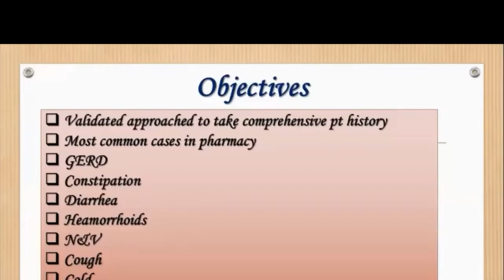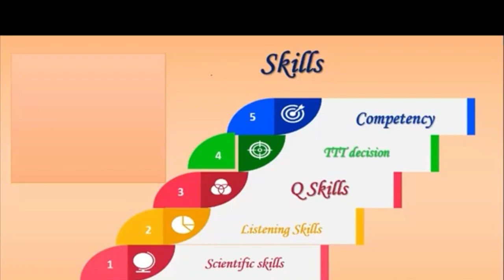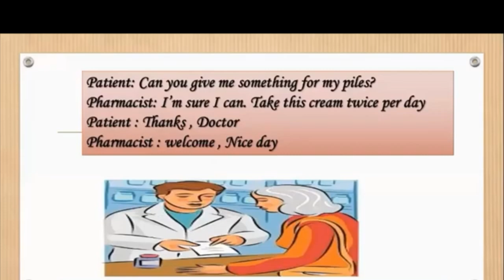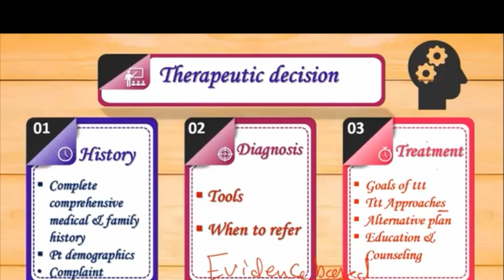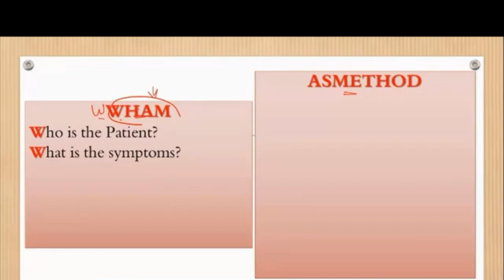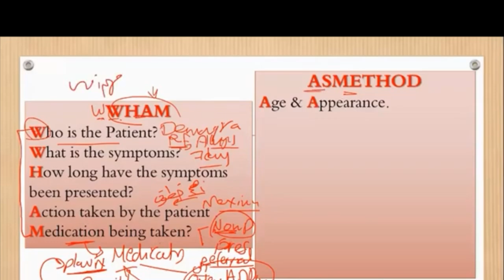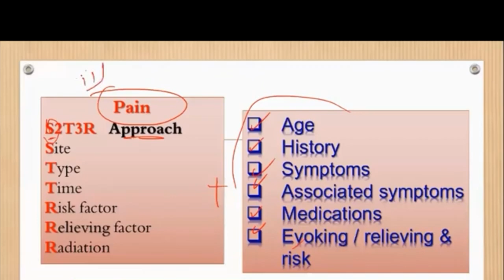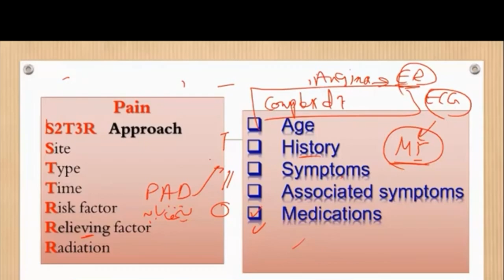🔴 1-Scientific approaches when dealing with patients |المحاضرة الأولي الاسئلة العلمية للانترفيو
نود التنويه لحضراتكم انه تم فتح باب الحجز لاستقبال دفعة جديدة  من
 الكورس التحضيري لاختبار معادلة السعودية و دول الخليج للصيادلة
 الكورس يشمل :
👈 محاضرات شرح لكل اجزاء المنهج
👈 شامل كل ال PDF لكل محاضرة لسهولة المتابعة وعدم التشتت
👈 تحديثات مستمرة لمتابعة اي جديد وارسالها لحضراتكم
👈 متابعة دورية يومية علي واتس اب جروب للمناقشة في اي جديد ومناقشة الاسئلة اليومية
👈 زوووووم ميتنج مرتين اسبوعيا لمناقشة كل جزء للمتابعة المستمرة
👈 بنك اسئلة يحتوي علي اكثر من ٣٠٠٠ سؤال
👈 أسئلة علي كل جزء للتقييم وسهولة معرفة مواضع الاسئلة أول بأول
👈 اشتراك مرة واحدة الي النجاح اومن اول مرة ان شاء الله
👈 أعلي نسبة نجاح ان شاء الله بأقل تكلفة وأقل مجهود

 المحاضرين :
 Dr.Hazem Sayed
 Dr.Mohamed Ali
👈خبـرة لأكثر من 8 اعوام في تدريس المعادلات الصيدلانية
👈الأعلى كفاءة للمحاضريـن
لمتابعة الجديد
 نسعد بوجودكم على الواتساب* 👇🏻

👈 وتفاصيل أكتر او للاشتراك في الكورس ارسل رسالة تحتوي علي كلمة كورس علي الواتس اب 👇
وسيتم التواصل مع حضراتكم
نسعد بوجودكم وخدمتكم